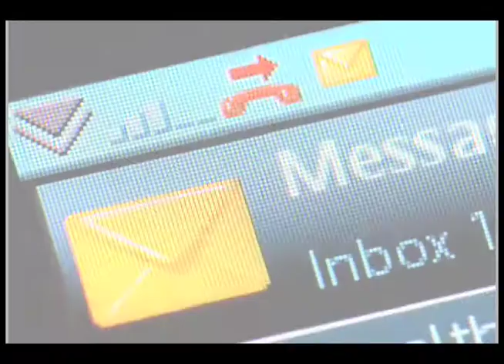Dan Gillmor on who is a journalist, advice to young journalists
Dan Gillmor runs the Knight Center for Digital Media Entrepreneurship, a new project of the Walter Cronkite School of Journalism & Mass Communication at Arizona State University. I ran into him at the Reboot conference in Copenhagen in June, 2008, and asked him a quick question about the obsolete "mainstream media versus bloggers in pajamas" meme.